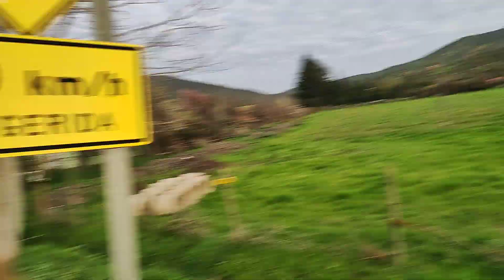Mi caminata a la hora del sunset